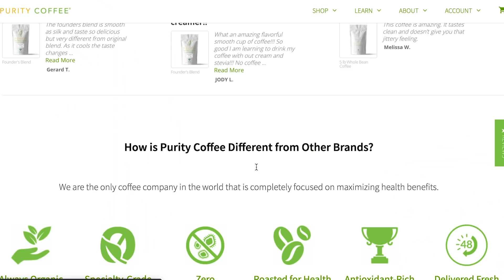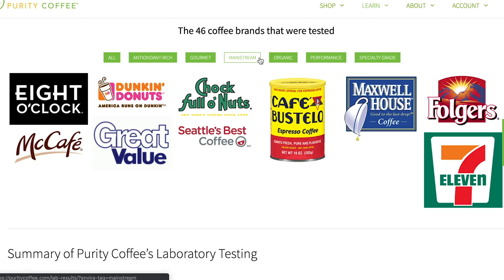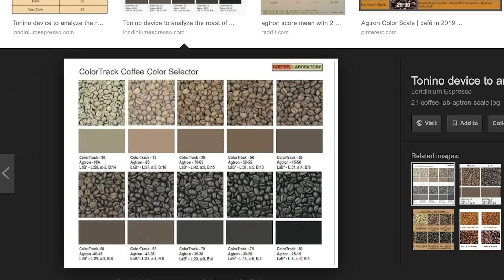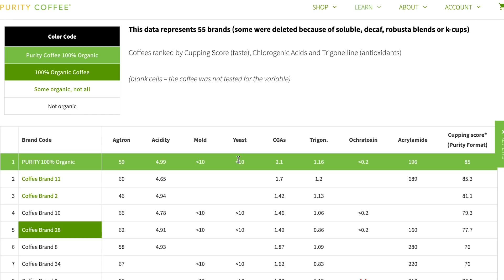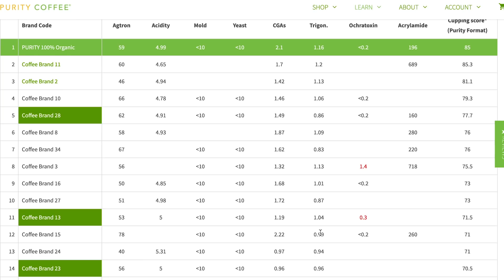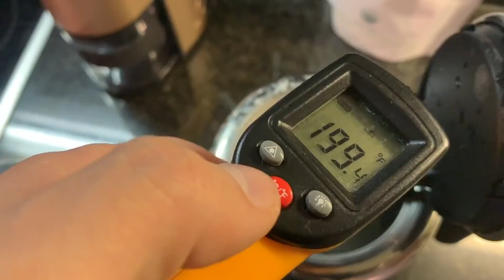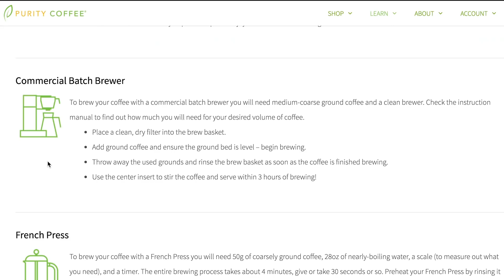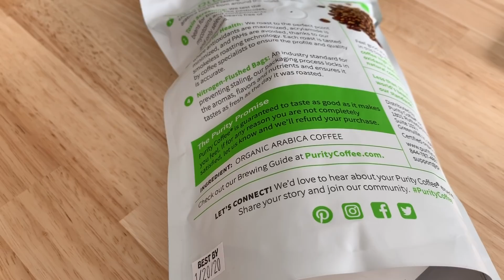Is PURITY Coffee ☕️ the Best for Biohacking Coffee? [My 2019 Review]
Is Purity Coffee the best coffee for biohacking coffee?
My personal review on Purity Coffee: Claims, Health Benefits, Lab Results, Smell & Taste.